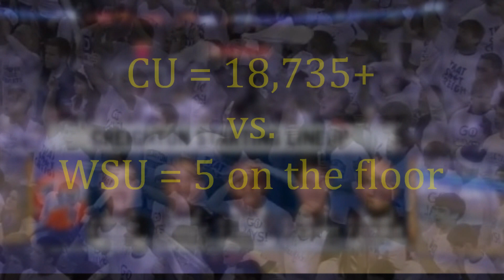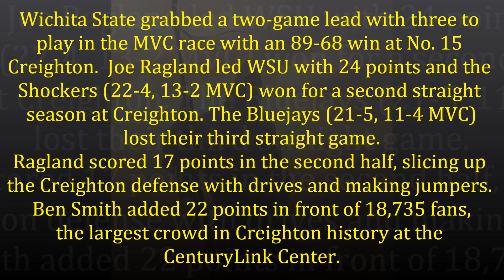Wichita State vs. Creighton (02/11/12)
Wichita State University versus Creighton University (02/11/12)